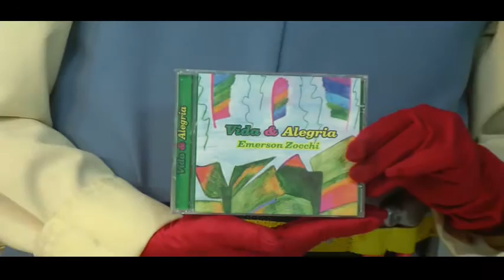EMERSON ZOCCHI NGT KIDS